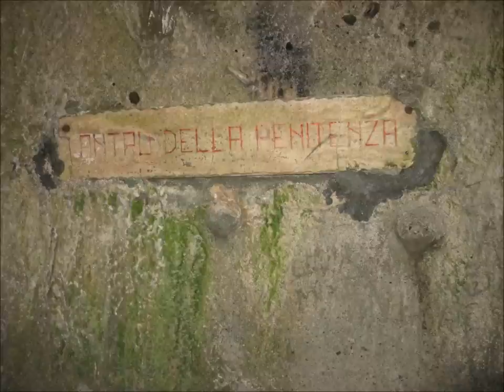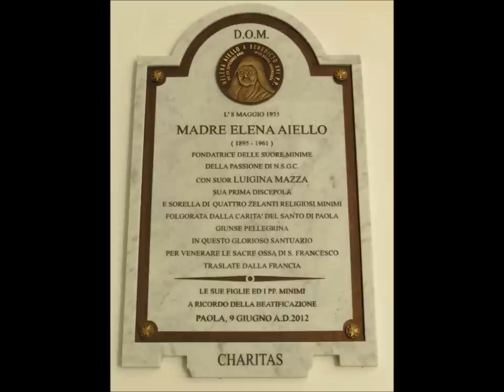SAN FRANCESCO DI PAOLA - SANTUARIO - CALABRIA - ITALY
VIDEO REALIZZATO DA GIOVANNI CARNEVALE